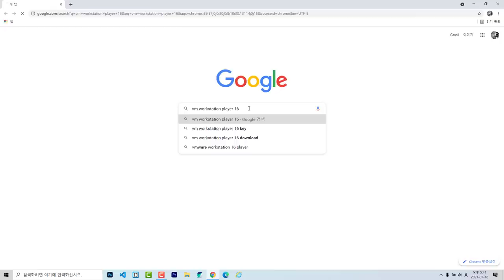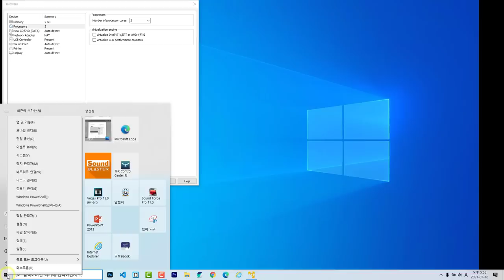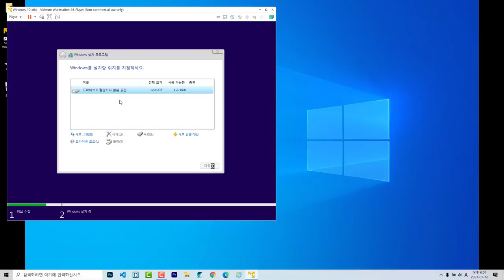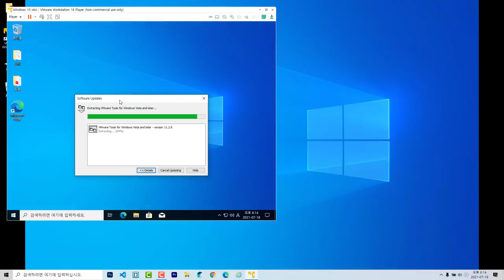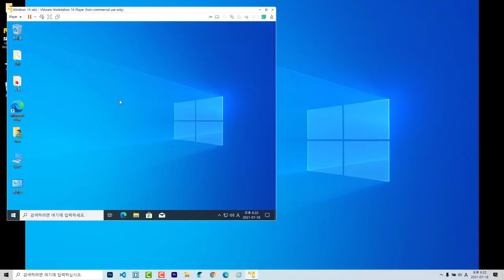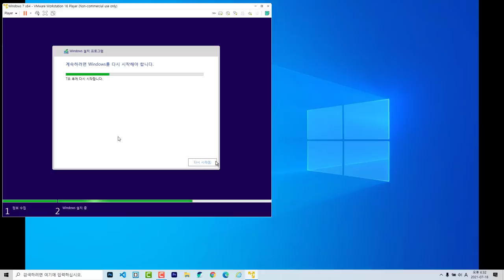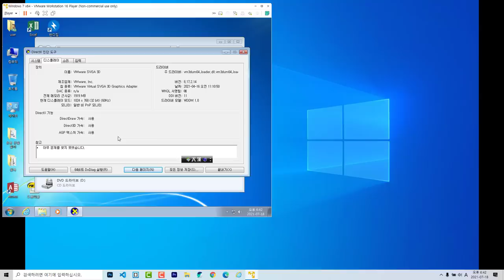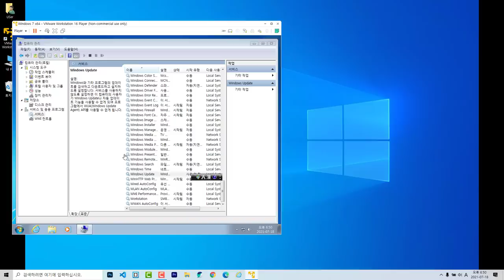VMware Player에 Adobe Flash Player 32.0.0.314 버전 설치되어 있는 Windows10, Windows7 탑재하여 Flash 콘텐츠를 사용하는 방법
VMware Player에 Adobe Flash Player 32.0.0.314번 설치되어 있는 Windows10, Windows7 탑재하여 Flash 콘텐츠 사용하는 방법을 설명합니다.